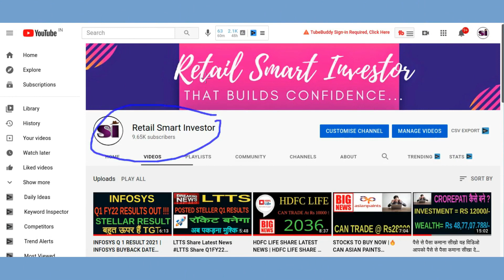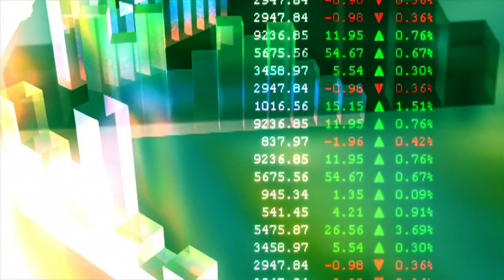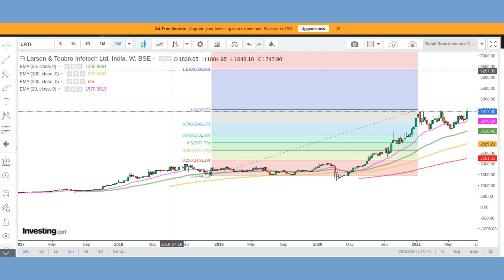💯⭕LTI Share दौड़ने को तैयार💯⭕LTI Share Latest News#LTI Analysis#LTI Share Targets#LTI SHARE NEWS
This video describes brief fundamental analysis, technical analysis, financial overview, latest trend, latest price,latest news ,prediction and targets of LTI Ltd.

Benefits of Upstox Demat Account;
1. 0% Brokerage on Delivery 🚦
2. Flat 20 per order charges on F&O and Intraday 🚦
3. UPSTOX IS BACKED BY MR.RATAN TATA. SO NO WORRIES🚦
4. GET INTRADAY LEVERAGE UPTO 10X 🚦
5. 10-MIN PAPERLESS ACCOUNT OPEN🚦

Tags
LTI Share Latest News#LTI  Analysis
क्यों भागता है LTI Share?LTI Share Latest News#LTI Stock Analysis#LTI Stock Technical Analysis

Thanks :)

TIMECODES